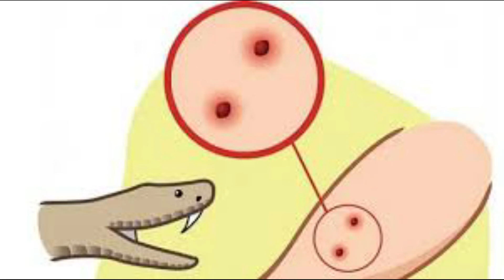দেখুন সাপে কামরালে তাৎক্ষণিকভাবে কি কি করা প্রয়োজন।সাপে কামরালে প্রাথমিক চিকিৎসা।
বন্ধুরা আমাদের বর্তমান সময় বৃষ্টির কারনে চারিপাশে জল জমে থাকায় সাপ ও অন্যান্য পোকামাকর একটু শুকনা জায়গা খুজতে খুজতে লোকালয়ে চলে আাসে।তো আজ আমরা আলচনা করলাম যে সাপে কাঁমর দিলে তাৎক্ষণিক আমরা কি করতে পারি।ভিডিও টা ভালো লাগলে আমাদের চ্যানেলটা সাবস্ক্রাইব করে আমাদের পাশেই থাকবেন।ধন্যবাদ সবাইকে।